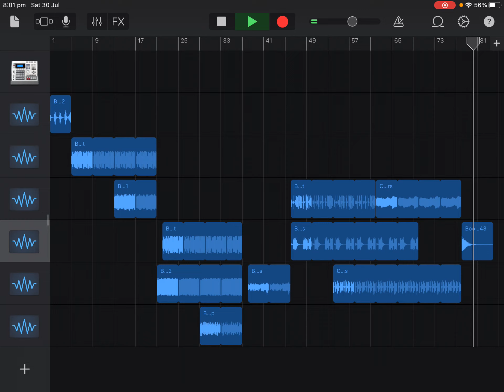My song 1